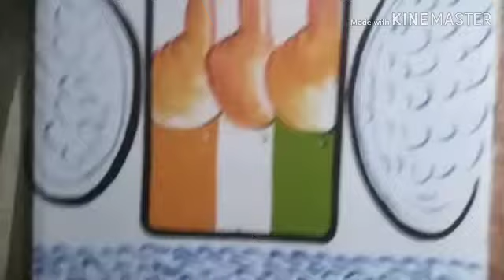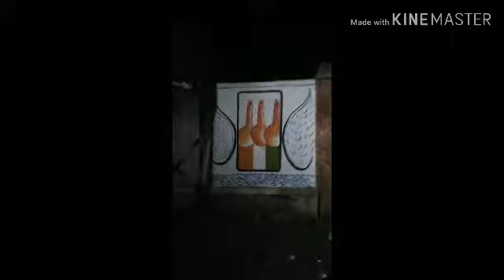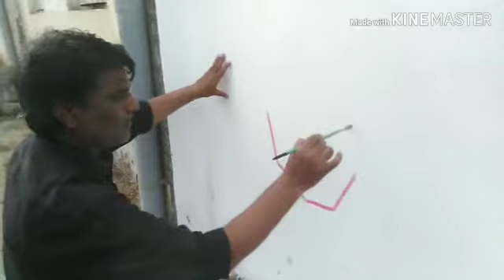🌹कलासंकल्प संघटना महाराष्ट्र 🌹